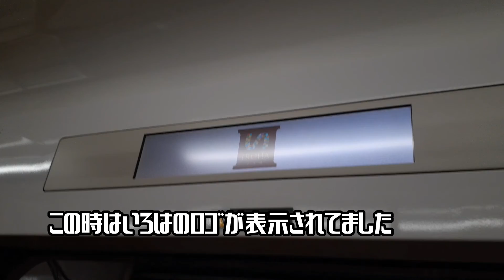【日光へ向かう観光列車!!】日光線「いろは」に乗ってきた!!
当チャンネルで使用させていただいてる音楽
魔王魂様
一部使用していないものが有る場合が有ります